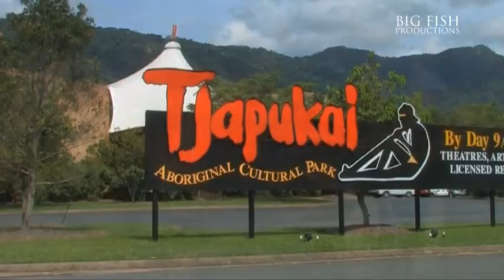Australia - Big Fish Productions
In the first part of The Best of Australia series, you can join us on an inspiring journey traversing some of the scenic marvels of New South Wales and Queensland. Let the beautiful photography, funky music and informative commentary transport you to the bustling surrounds of Sydney - a vibrant, dynamic and accessible city waiting to be explored. Experience Brisbane - the bustling heart of Queensland combining the regions famous laid back lifestyle with the sights, sounds and energy of a major international metropolis. Dont miss the chance to take a peek into the famous Cairns Wildlife Safari Reserve as well as the magical town of Port Douglas and the tropical haven of the Daintree Rainforest. At the Tjapukai Aboriginal Cultural Park you will experience a showcase of indigenous culture, watch theatrical performances and learn the traditional customs of the Tjapukai people. The Skyrail Rainforest Cableway is a world first in environmental tourism which will take you on an amazing experience over Australias World Heritage listed Tropical Rainforest canopy and deep into the forest. We also meet the wildlife that has made Australia famous - The Kangaroos, Koalas, and plenty more here in Australia  the Land of Timeless Beauty. Along with the DVD, inside you will find a limited edition music CD inspired by the amazing panoramas of Australia so that you may take with you an audio-visual glimpse of your journey.